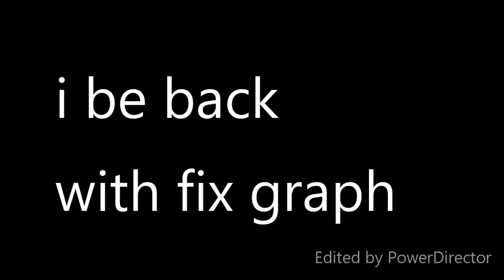#1 gold ninja gaming way Bayonetta (no storng language)